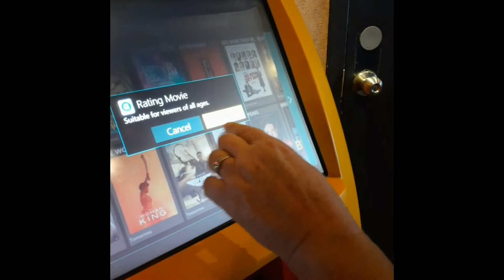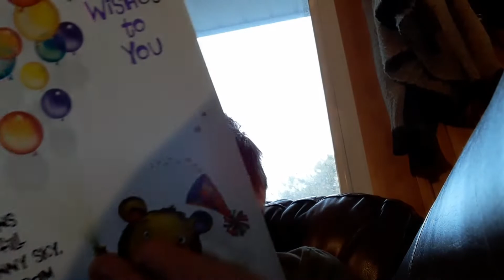My 12th Birthday Morning 🌄 🤪